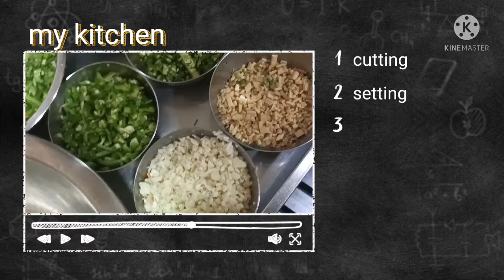how to vlog in which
What is vlog and blog
my all friend I love you my kitchen is
video nice blog video